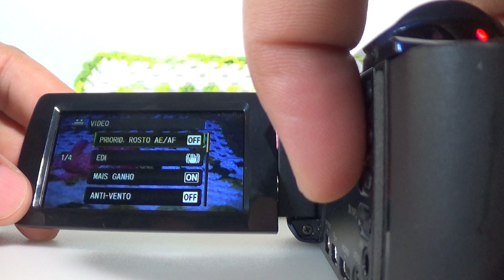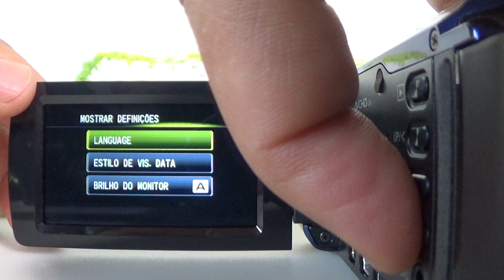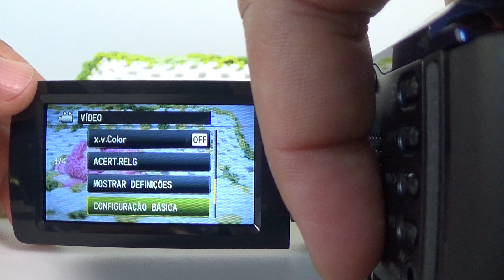Filmadora jvc Everio GZ-HM30 hdmi limpa live